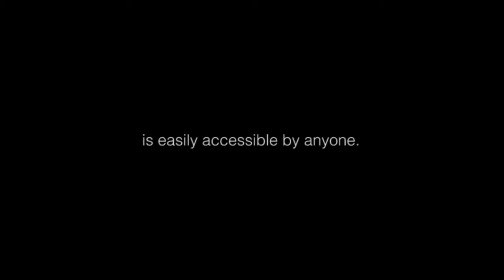The Threat - Pryvate Mobile Encryption App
PryvateX is the worlds first hybrid exchange with worlds first zero-fee fiat to crypto conversion platform as well as the world's first bot-resistant trade-option as an addition to standard crypto asset trading.

Seems to go quite nicely with PryvateWallet which is the worlds first insurable wallet with the worlds first human-readable addresses, all time secured with
the world's first "dead-man-switch".

.it's a simplified version of our innovative "PryvateWill" which is a rather cunning and cost effective way to ensure your wealth is reliably transferred your heirs.